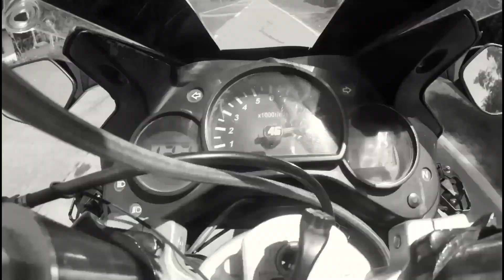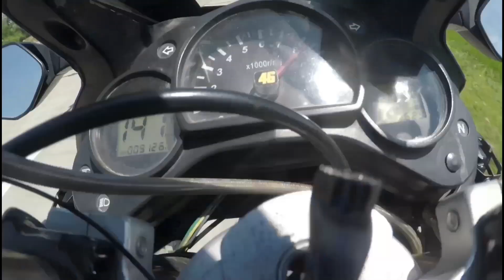KTM RC200 vs Z200 Vlog 05 | Little Tagaytay San Lorenzo Guimaras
Ok mga kasibak bagong video muna tayo
This time trinay namin mag drag with KTM RC200 VS Z200S VS Z200R na superstock